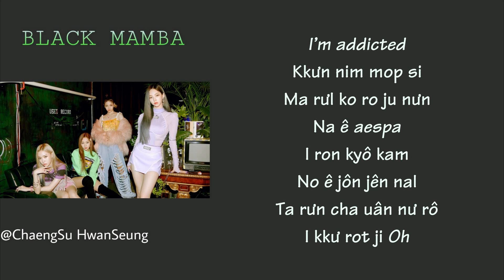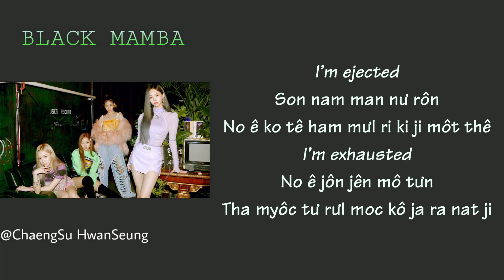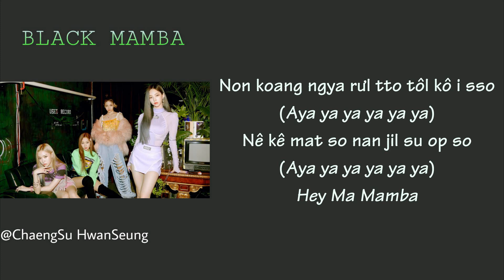[Phiên âm tiếng Việt] Black Mamba - aespa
Black Mamba - aespa (에스파) Easy Lyrics